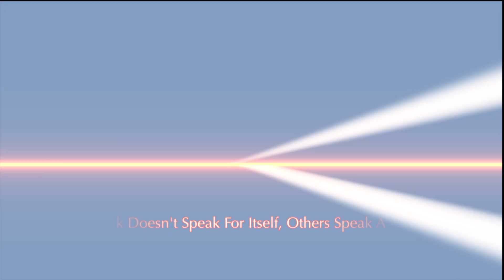Should You Let Your Headhunter Negotiate Your Salary For You?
By Ken Sundheim

Negotiating salary is tough enough, but what if you have an incompetent headhunter doing it for you.

This can be a tricky situation for many job seekers and, when working with recruiters whom a employment seeker doesn't trust, they must be cautious.